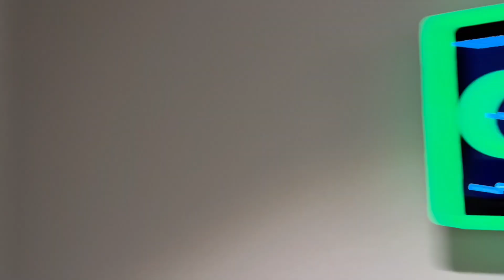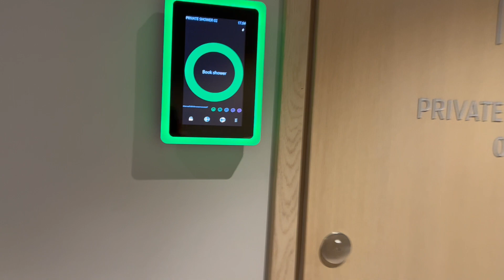FINNAIR BUSINESS CLASS LOUNGE HELSINKI AIRPORT FINLANDฟินแอร์ชั้นธุรกิจไปภูเก็ต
เก็บผลไม้ป่าฟินแลนด์ต้องแข็งแรง,รู้แหล่งถึงจะได้เงินเยอะมีทั้งข้อดี,ข้อเสียBLUEBERRIES FINLAND

ฟินแอร์ ชั้นธุรกิจ FINNAIR BUSINESS CLASS